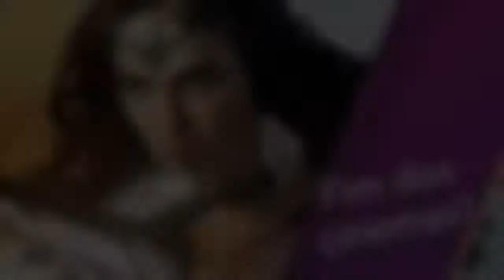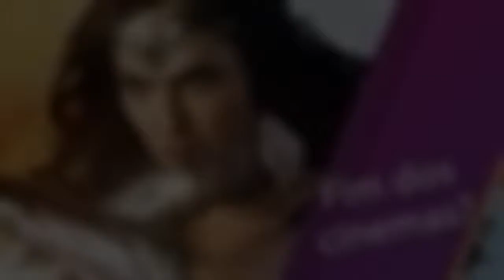'Calma, Juliette, o cara só foi educado': MC faz funk com 'perseguiçao' a Fiuk no 'BBB21'